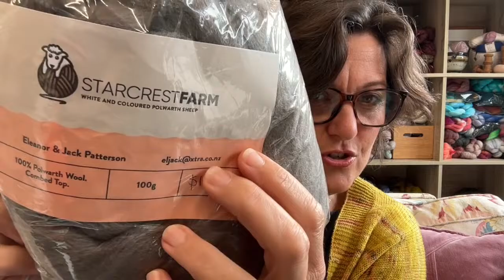Yarn Treasures from Knit and Gather! Podcast 18 April 24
I had a ball and bought yarn at Knit and Gather in Rangiora last weekend! Want to see what I got? I nabbed some real treasures—you’ll be inspired!

Grab your knitting and curl up for a chat!

Ensure you’re signed up to the Truly Myrtle Minimag to stay in touch and get discounts on new pattern releases

I’m wearing Rebel Rebel this week.

We’d love to see you in the Truly Myrtle Hangout on Facebook! and over on Instagram @truly.myrtle